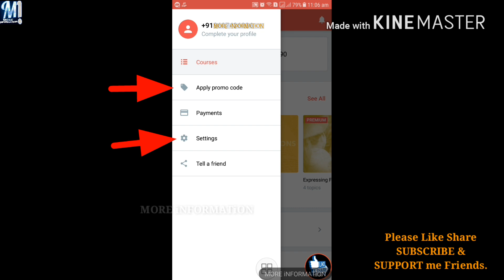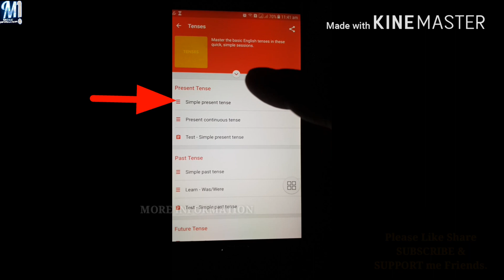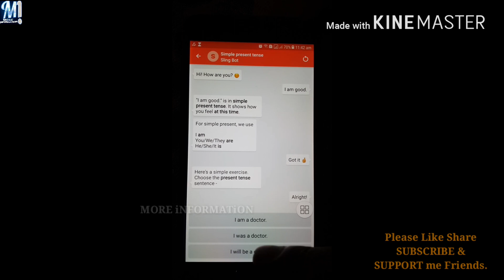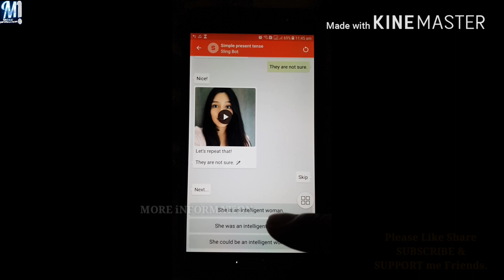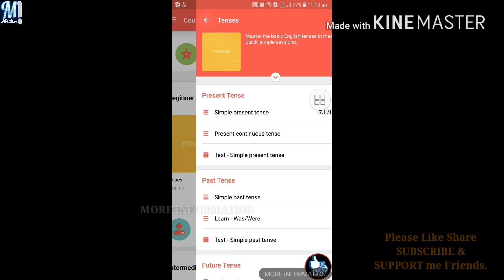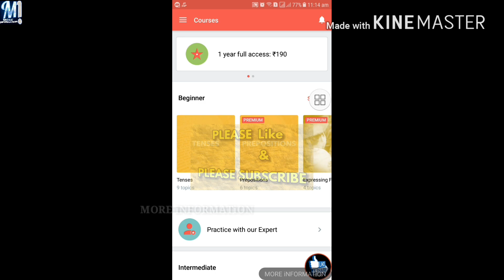इस ट्रिक से बोलना सीखें फर्राटेदार इंग्लिश 10 दिनों में घर बैठे मोबाइलसेHOW TO LEARN ENGLISH FAST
मोबाइल से इंग्लिश टेंस ग्रामर घर बैठे सीखें /स्लिंग SLING ENGLISH LEARNING APP.
HEY GUYS,THIS VIDEO WILL EXPLAIN YOU HOW TO LEARN ENGLISH SPEAKING FASTER FROM MOBILE.
QUERIES SOLVED:-
SLING ENGLISH
LEARN ENGLISH GRAMMAR
MOBILE SE ENGLISH KAISE SIKHE
LEARN ENGLISH SPEAKING FULL COURSE
ONLINE LEARN ENGLISH SPEAKING COURSE
HOW TO LEARN ENGLISH ONLINE FREE WITH AUDIO

SLING APP SPEAK BETTER ENGLISH. EDUCATION